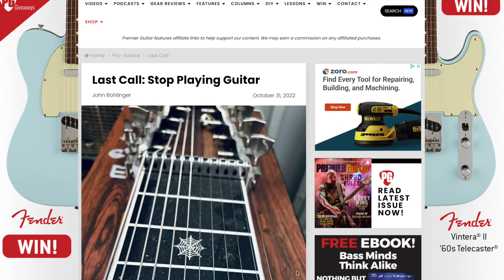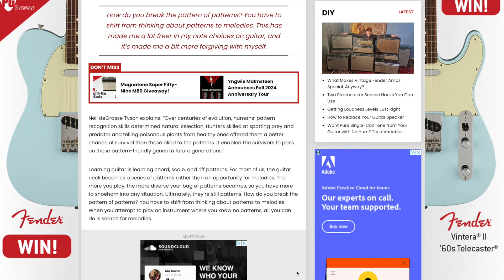Advice: Stop Playing Guitar ... And Become a Better Guitarist | Last Call with John Bohlinger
Every now and then, a misguided guitar player asks me something like: “What should I do to become a better guitar player?” For the record, I’m probably not the one to ask. I suspect I don’t really know what I’m doing in guitar or life, but I love to play music, and I’ve noticed some improvement in my playing over the years, so here goes. A surefire way to get past a plateau and become a better player is to stop playing guitar … then dive deep into a different instrument.

You probably remember the agony of making an F chord, and later a barre chord, thinking your fingers just could not do it. Eventually you get it, then jump over the next hurdle, be it learning the pentatonic box, etc., until eventually, you notice that what you’re playing sounds like music. We make improvements quickly on the journey from beginner to intermediate, and before you know it, you can jam with others and pick up enough licks and tricks where you sound like a guitar player. But eventually we hit a plateau where we quit advancing and that’s where most of us stop. I suspect we plateau because humans love patterns, and once you’re in a pattern, it’s hard to see beyond it.